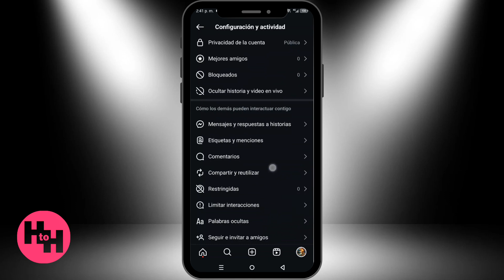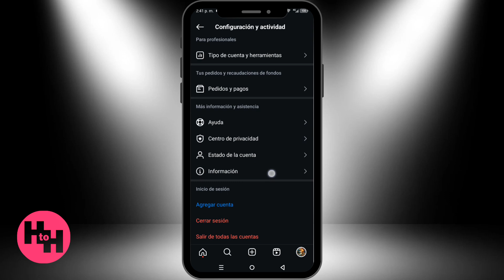Cómo Cambiar La Fecha De Publicacion En Instagram (Es Posible?)